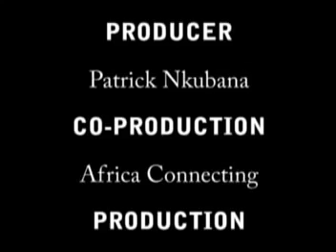Dr Paul Hussein Mubarak 1